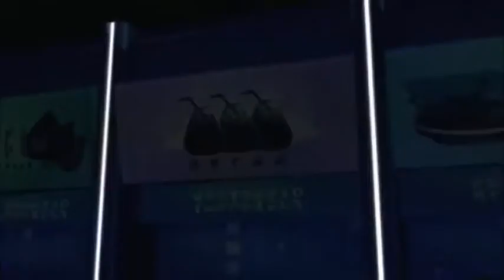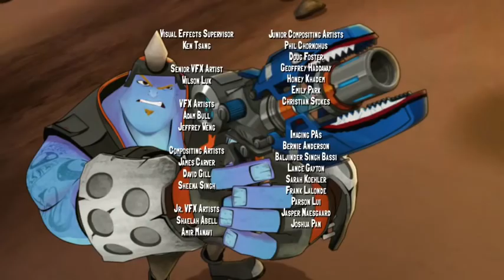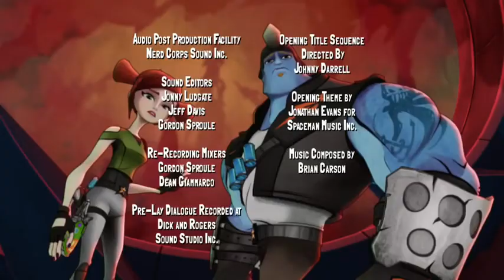Slugterra Episode 13 Dawn of the Slug The End in Hindi HD YouTube HIGH